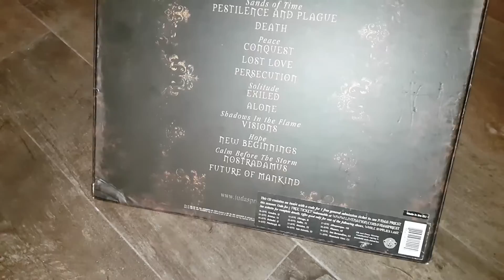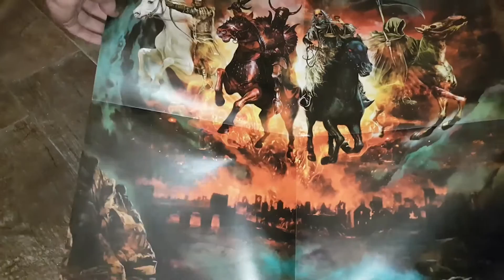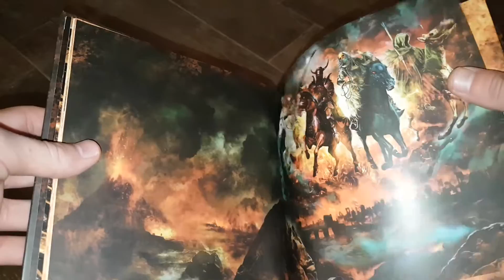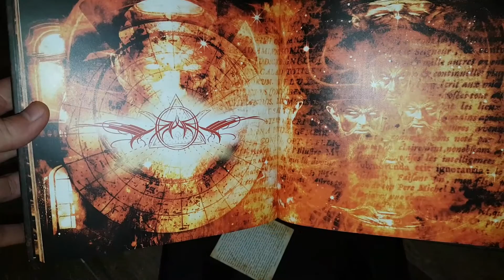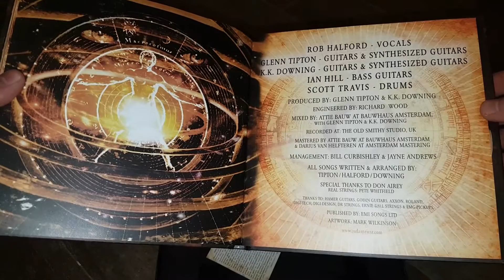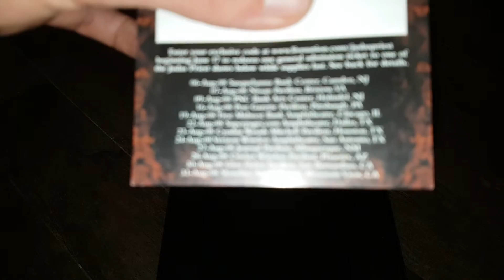Judas Priest: Nostradamus UNBOXING!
Hi everyone,
Here is a video of unboxing an album by Judas Priest, from my personal collection :)
Hope that you like it, vinyls (LPs), the booklet and the poster are amazing, I love them!

Also, if you are into gaming, checkout my channel, there are also some live performances by very famous artists.